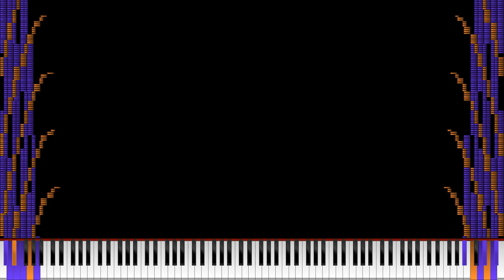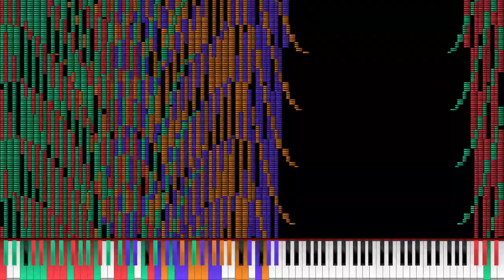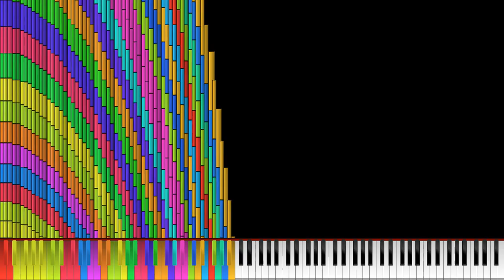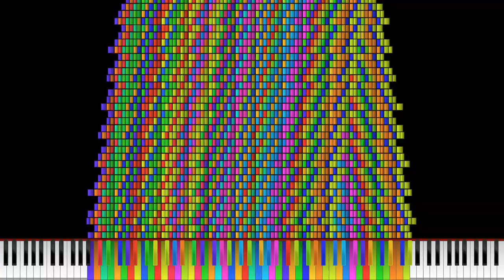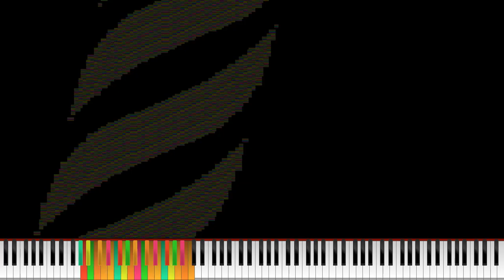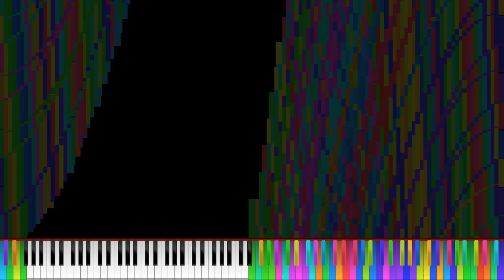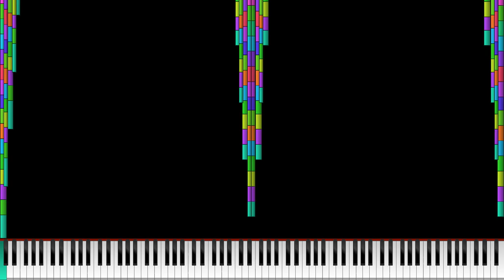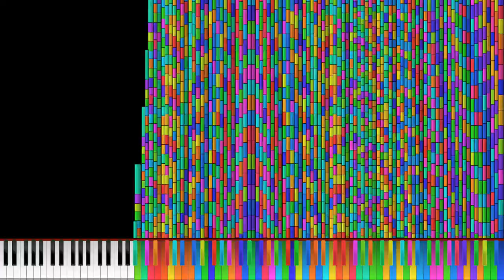[Noise Challenge] Challenge 13 - Me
File Size: 485.92MB
PPQ: 1920
Tracks: 1,152
Notes: 63,625,016
Max NPS: 1,240,192
Tempo: 120
Duration: 460 seconds

Next: ???'s Art Collection Season 3
After that: Noise Challenge of Showdown Vol. 5
And after that: Second Coming Noise Challenge V
And another after that: Challenge 14
And again another after that: ???'s Art Collection 11